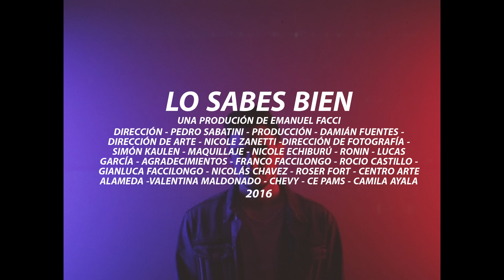Emanuel Facci - Lo Sabes Bien (video oficial)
Video clip oficial de la canción "Lo Sabes Bien" de Facci

FAQ Music